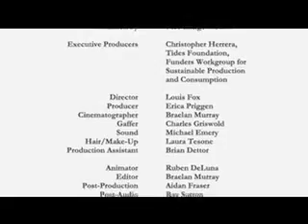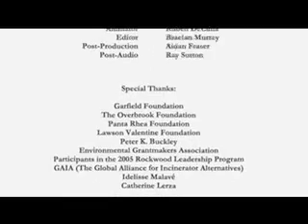Story Of Stuff - Greek Subtitles Part 3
Δείτε αυτή, και πολλές άλλες ταινίες και ντοκιμαντέρ χωρίς διακοπές εδώ